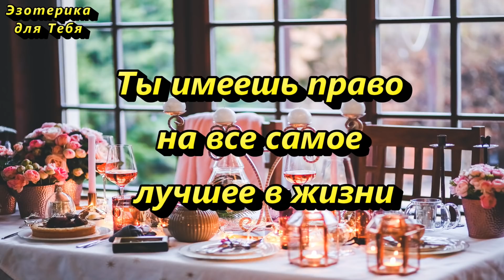Безденежье уйдет, если класть деньги только в эти места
👉 Места в доме, где мы не храним деньги. Худшие места для хранения денег. Где лучше хранить деньги.

★ Давай дружить:
Больше интересного на КАНАЛЕ ЭЗОТЕРИКА ДЛЯ ТЕБЯ:
Самые популярные видео: